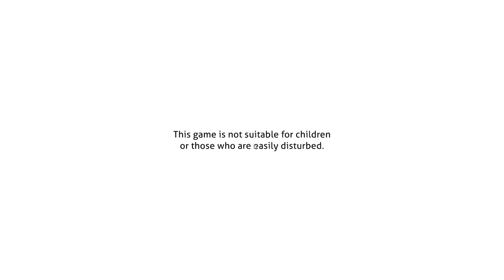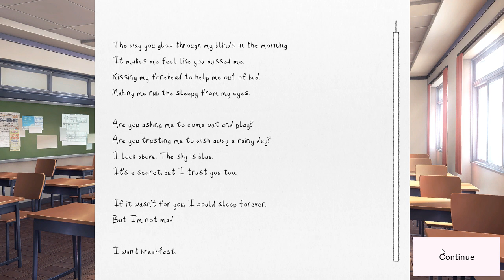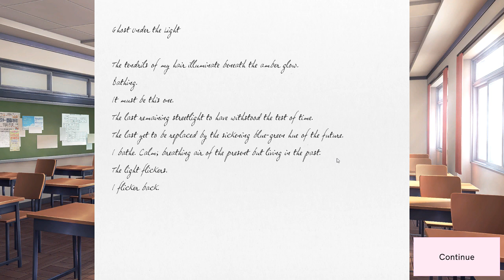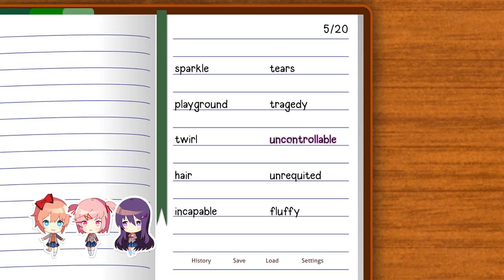DDLC plus "Was everything always so high quality?"